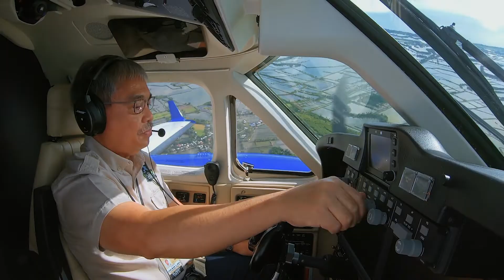SEASON 16 TRAILER